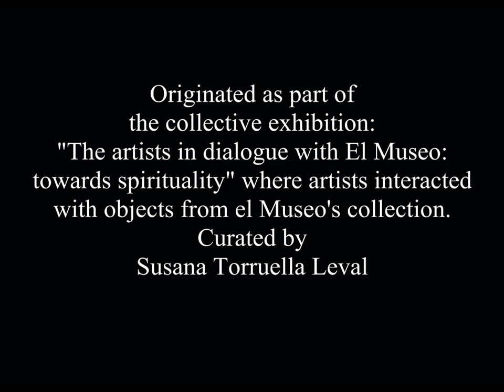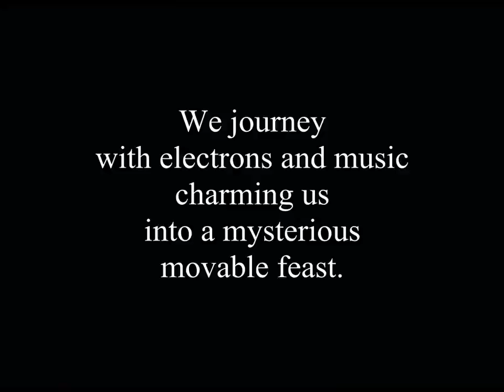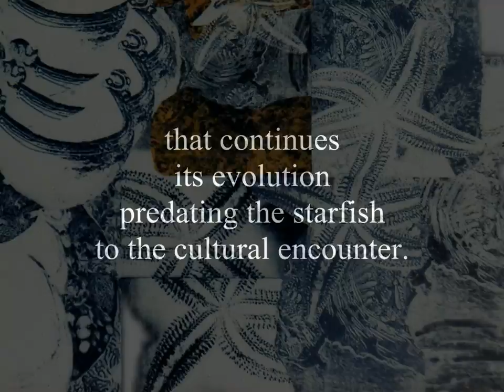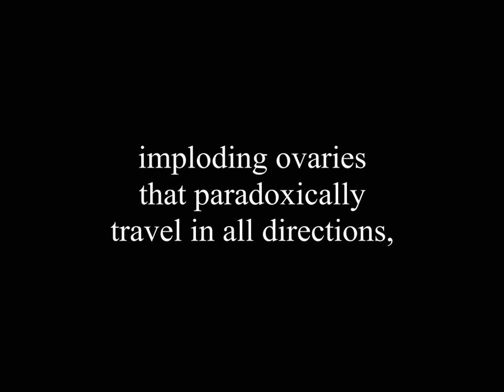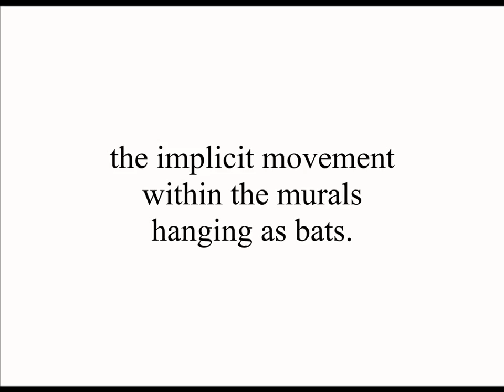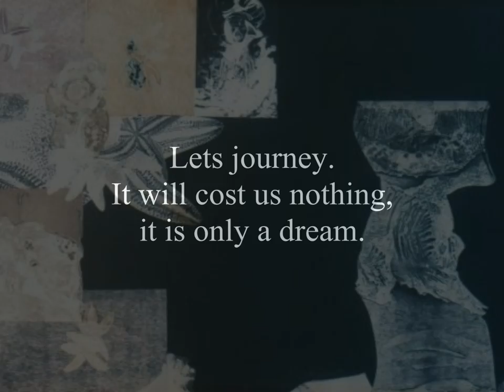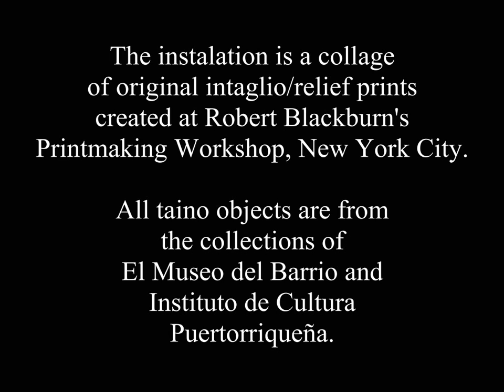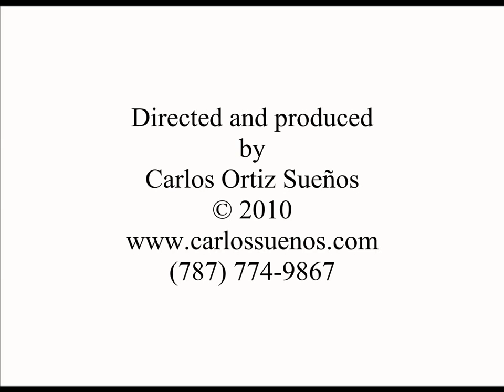Chapel of Dreams, Clay, Paper (English)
Awarded in two categories by the New York Foundation for the Arts.

In this video work the arts and history of the native Tainos of the Caribbean and the fantastic images of artist Carlos Sueños are merged in a collage representing a projection into the future. The 10 minutes video is designed for hearing impaired and general audiences and is available in English and Spanish. The text by José Luis Colón- Santiago takes us deep within our inner reality: "We journey with electrons and music charming us into a mysterious movable feast. The chapel of dreams, clay, paper delivers us into a spiraling image into a holistic and meaningful universe." The original musical score by Eliezer Parrilla and Ivonne Petrovich: "... garner and disperses the images...the voices of the Areyto (taino dance ritual) resisting dissolution, woven into our history..."